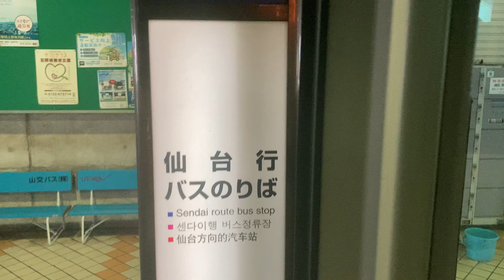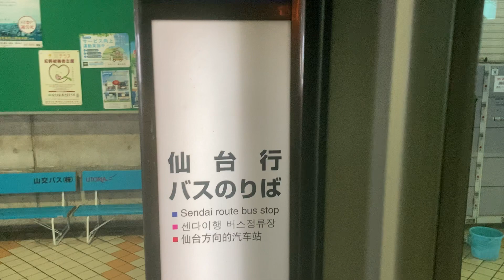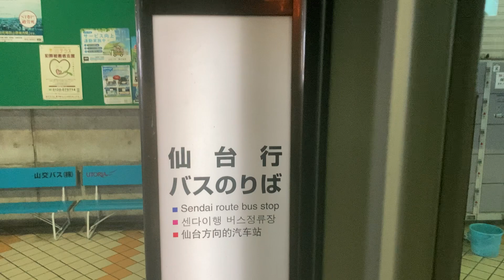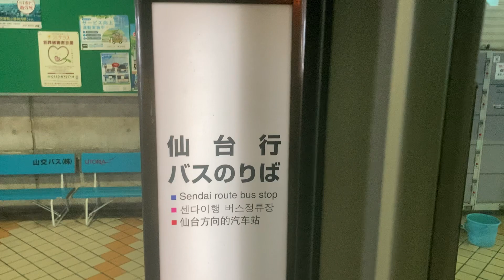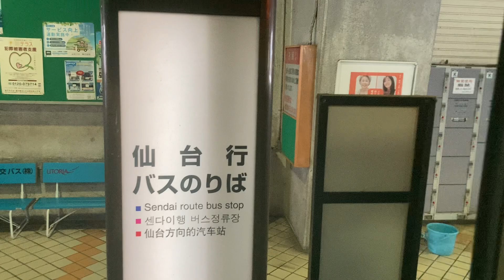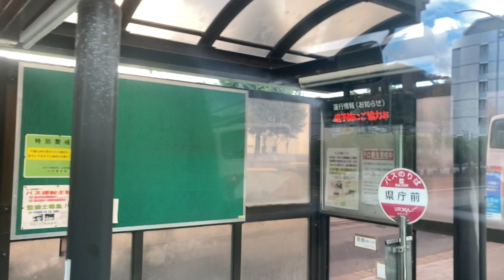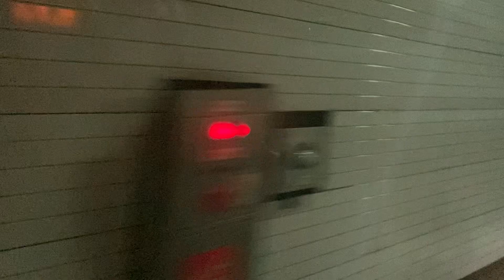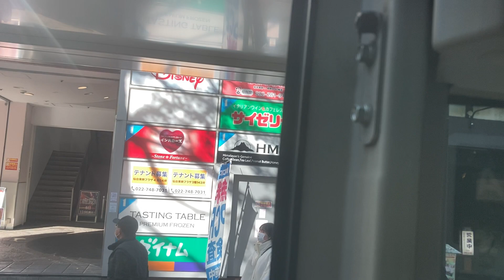高速バス前面展望 車窓 山形駅前→仙台駅前/ 山形交通バス 山交ビルBT1135発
始発地の山交ビルBTから乗りました。仙台市内広瀬通付近に入ってから道路工事などの影響で少々時間がかかります。
逆方向は、以下でご利用いただけます。
1.日本高速縦断ツアー
2.全都道府県くまなく巡回ツアー